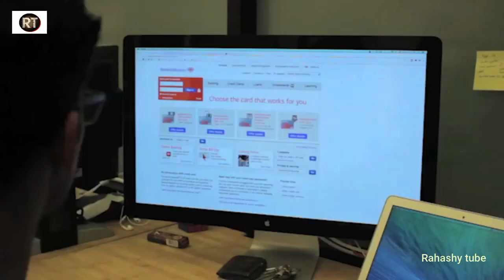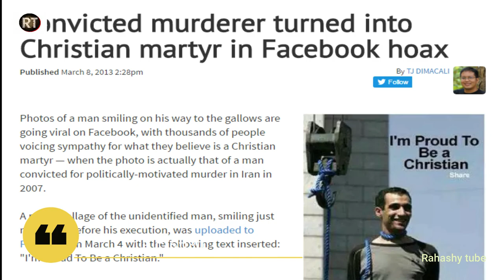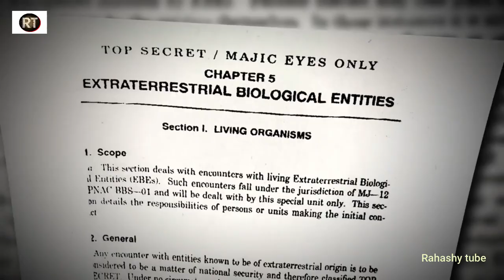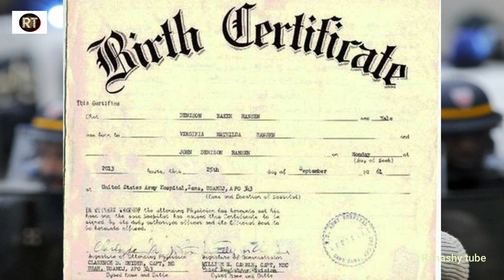दुनिया के 5 सबसे खतरनाक हैकर्स, NASA भी इनसे खौफ में रहते है World's Most Dangerous Hackers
साइबरक्राइम की घटनाओं में पिछले कुछ सालों में जबरदस्त बढ़ोतरी देखी गई है।
आजकल मैलवेयर अटैक्स, हैकिंग जैसी घटनाएं आम हैं और इनके जरिए साइबर क्रिमिनल्स का निशाना बनते हैं टारगेट यूजर्स या ग्रुप्स। पिछले कुछ समय में एटीएम हैंकिंग से जुड़ी कई घटनाएं भी सामने आईं हैं। हम स्कीमर के जरिए होने वाली एटीएम हैकिंग की बात नहीं कर रहे, बल्कि हम बात कर रहे हैं दुनियाभर के उन साइबरक्रिमिनल्स की जो एक साथ एक पर ही कई देशों के एटीएम को खाली कर देते हैं। सिक्यॉरिटी फर्म सिमैंटेक की लेटेस्ट रिपोर्ट में खुलासा किया गया है कि एशिया और अफ्रीका में सबसे हाई-प्रोफाइल और तरनाक बरक्रिमिनल्स का ग्रुप कई देशों के एटीएम को 'खाली' कर रहा है। अभी तक यह ग्रुप एटीएम से करोड़ो रुपये चुरा चुका है। जानें इस सबसे खतरनाक फिनैंशल धोखाधड़ी के बारे में सबकुछ...

Presented by - Rahashy tube